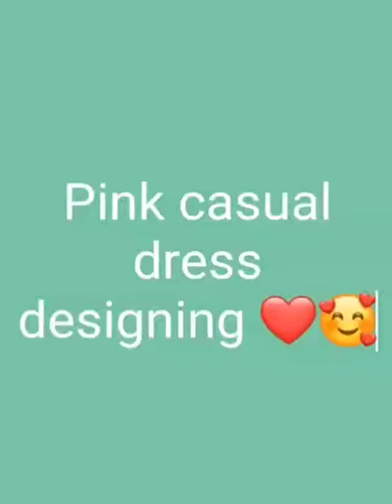Pink casual dress designing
pink colour dresses